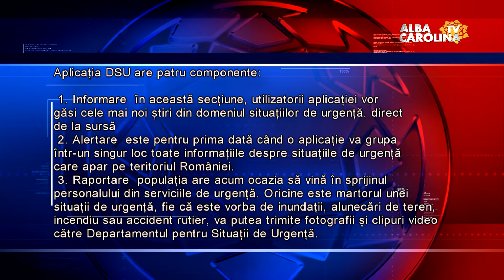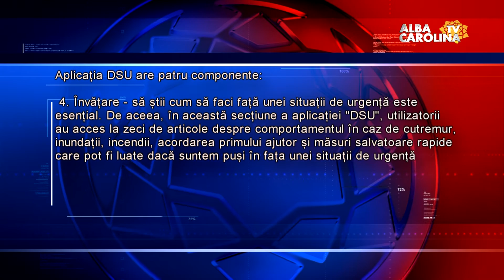APLICAȚIA „DSU” SALVEAZĂ VIEȚI